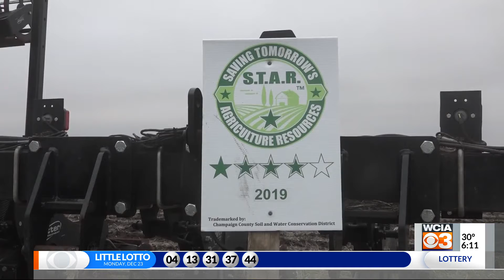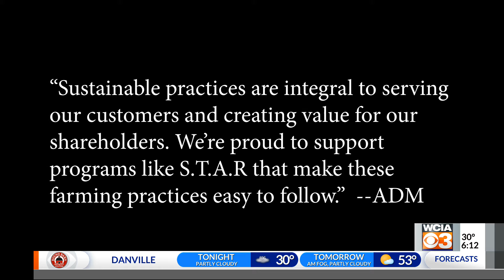Harvest Heritage: Stierwalt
LAST WEEK IN OUR HARVEST HERITAGE REPORT WE INTRODUCED YOU TO STEVE STIERWALT OF SADORUS, A CONSERVATION-MINDED FARMER, AND THE HERITAGE HE IS LEAVING FOR FUTURE GENERATIONS ON HIS FARM. WCIA 3'S AG REPORTER STU ELLIS HAS MORE IN TODAY'S HARVEST HERITAGE.